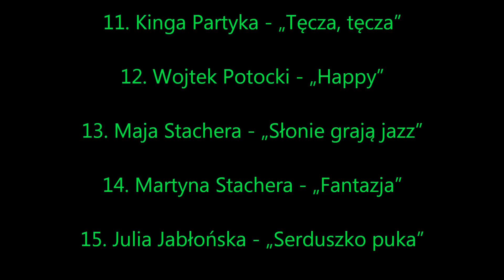Studio Piosenki MGDK w Końskich - Majówka z piosenką, KONCERT 15.05.2015 r .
Studio Piosenki MGDK w Końskich
"Majówka z piosenką"
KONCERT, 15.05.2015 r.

1. Ola Bukowiecka - „Dziesięć w skali Beauforta”
2. Jadzia Kołodziej - „Deszczowe dzieci”
3. Apolonia Cacek - „Kołysanka dla Mamy”
4. Nina Filiks - „Tabliczka Muzyczka”
5. Agnieszka Fliślikowska - „Znam Cię na pamięć”
6. Pola Grzegorczyk - „Z liściem na trzy czwarte”
7. Taja Kazimierska - „Świat muzyką malowany”
8. Marta Krakowiak - „Z ciszą pośród czterech ścian”
9. Zuzanna Latańska - „Nieodkryty ląd”
10. Emilia Mazur - „Przyjaciel deszczową porą”
11. Kinga Partyka - „Tęcza, tęcza”
12. Wojtek Potocki - „Happy”
13. Maja Stachera - „Słonie grają jazz”
14. Martyna Stachera - „Fantazja”
15. Julia Jabłońska - „Serduszko puka”
16. Jagoda Szczegielniak - „Maj”

Prowadzenie:
Agnieszka Fliślikowska
Marta Krakowiak

Przygotowanie:
Roman Cieślak
Maciej Lisowski